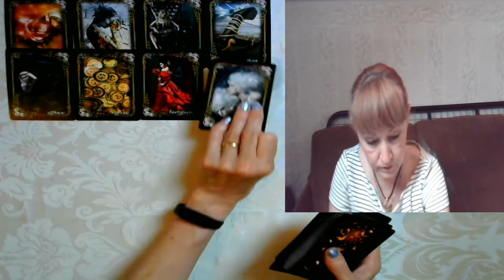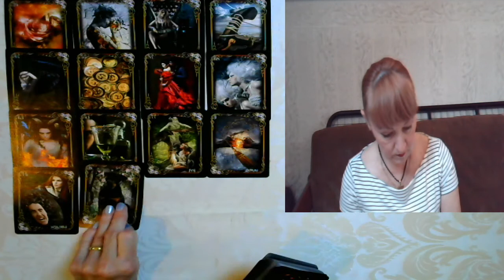ПРЕДСКАЗАНИЕ для именинников 18 ИЮНЯ, события, которые будут происходить на протяжении года!!!